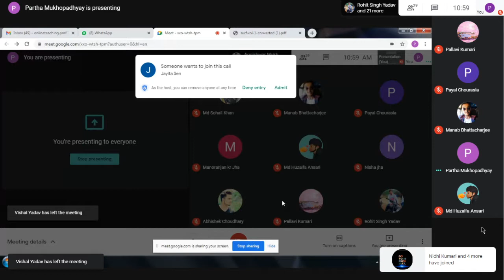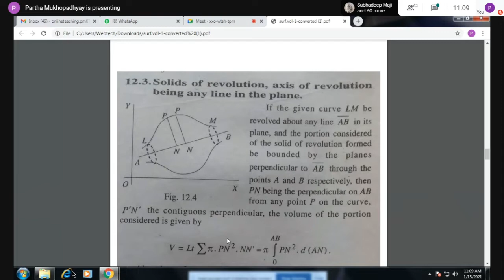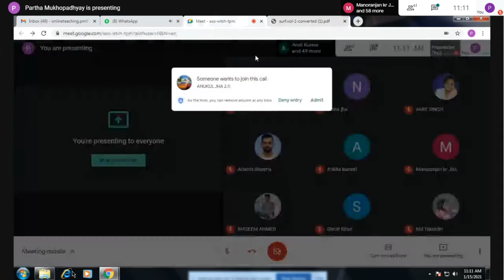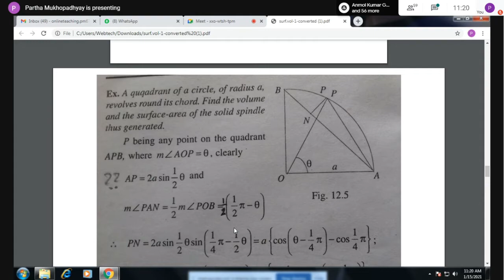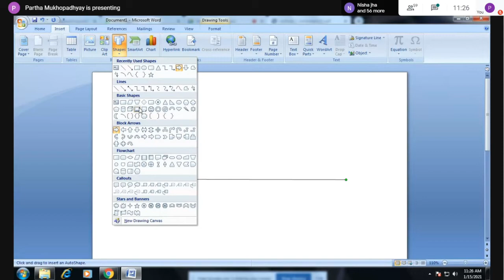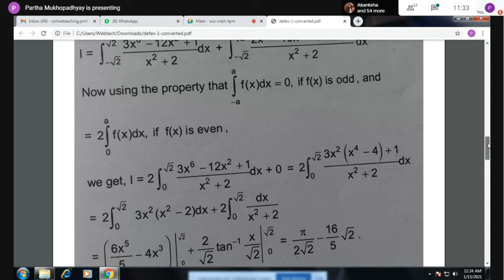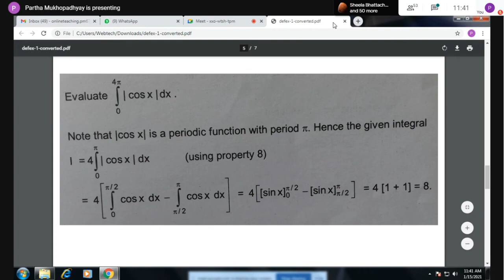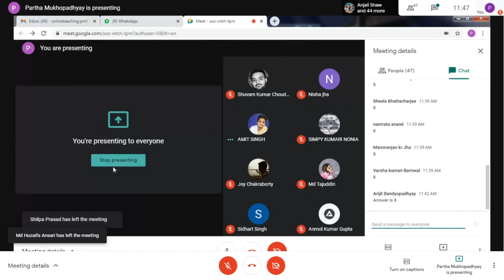Maths : M-101 15/01/2021